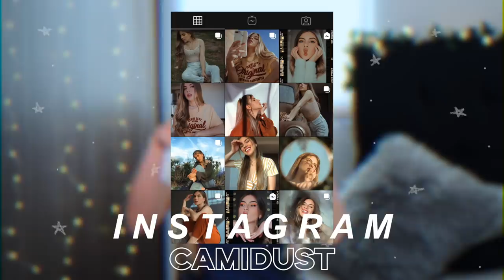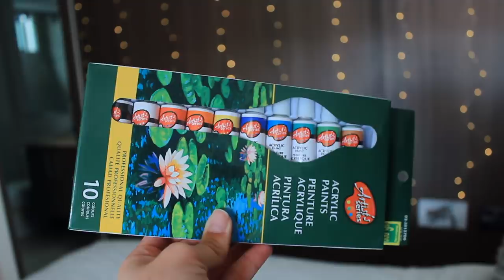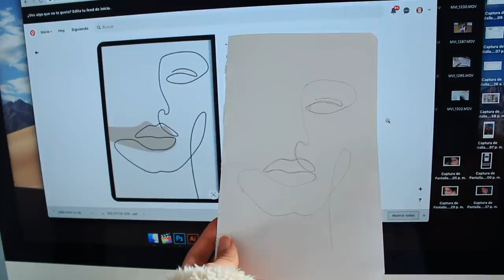⚡ Renovando ropa *THRIFT FLIP* ⚡ (otra vez y sale mal)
Holiiiiiii! En este video otra vez vamos a renovar ropa, como esa ropa vieja que tenemos guardada y probamos algunos productos de Dollar City que son bastante curiosos.
La idea es pasar de ropa fea a no tan fea vamos a ver como nos va.
No saben como amoooo hacer videos de thrift flip

• Qué camara utilizo:  Canon T3i
• Objetivo: Canon 50mm
• Con qué edito mis videos: Final Cut Pro